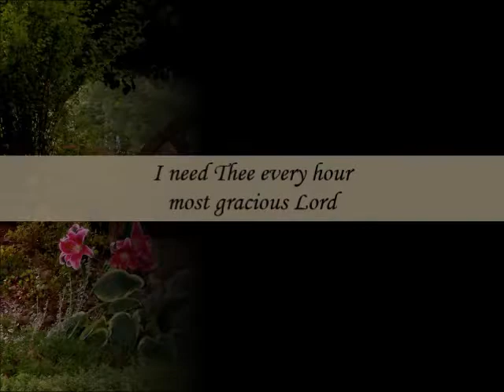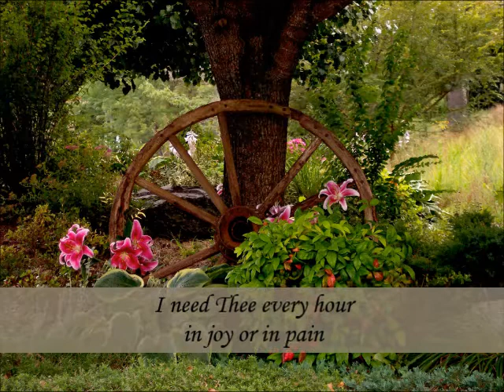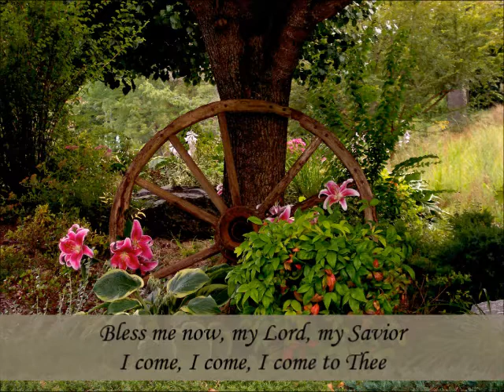"I Need Thee Every Hour" Teresa Allan Burch - "LOST IN YOUR LOVE" CD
"I Need Thee Every Hour" from "LOST IN YOUR LOVE" album of six original compositions and six ole time hymns.
Singer/Song Writer/Christian Radio Broadcaster/Poet.

Vocals/music/soundtrack performed and recorded by Teresa Allan Burch.

Video Image:  Copyright Teresa Allan Burch